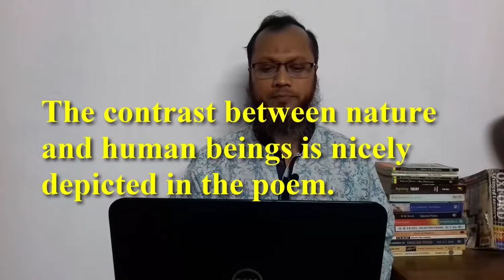English Tutorial, By Arafat Sir, Poem "Blow, blow thou winter wind":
English Grammar Fun in Bengali, By Arafat Sir,